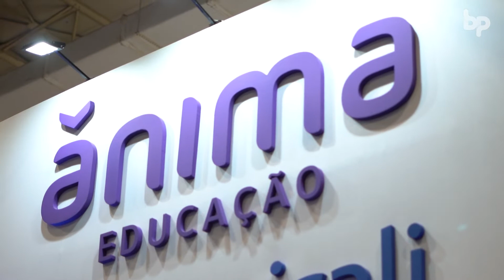Maria Alice abre o painel “O futuro da saúde: como a computação aplicada vai salvar sua vida"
Maria Alice esteve presente no evento para fazer uma breve abertura, com duração de cerca de 2min, sobre a palestra concedida pelo empresário e pesquisador em biomedicina Habib Frost, convidado internacional do evento. Ele é empresário, inventor, pesquisador e médico, fundador e CEO da Neurescue – uma empresa que desenvolve dispositivos médicos auxiliados por computador para ajudar pacientes de emergência.
Ele se formou como o médico mais jovem da Dinamarca aos 23 anos e foi eleito Forbes 30 under 30 e MIT’s Innovators Under 35 em 2017. Na palestra, falou sobre as tecnologias e em como o surgimento delas impacta a forma como a sociedade encara o cuidado com a saúde, repensando o papel das instituições de saúde nesse processo.